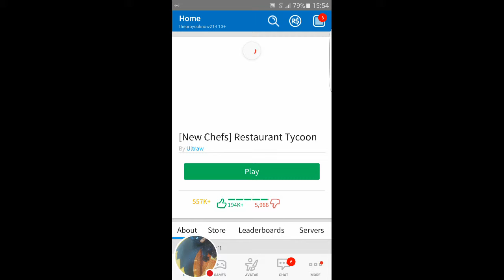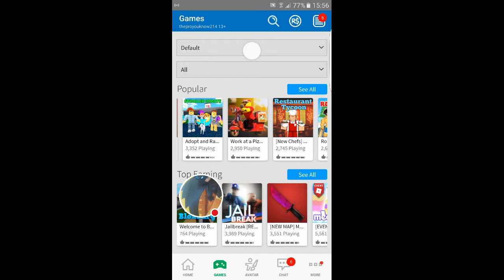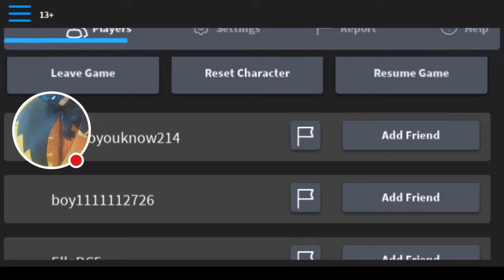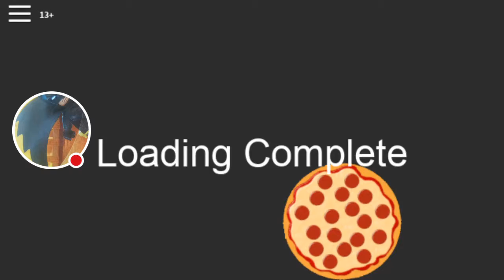ROBLOX fail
Just too glichy